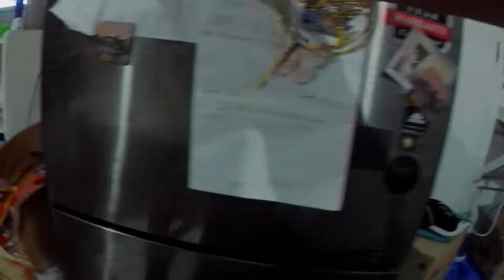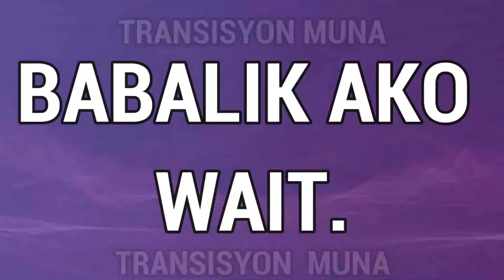Tito MIKE Universe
hehe si tito mike bow.